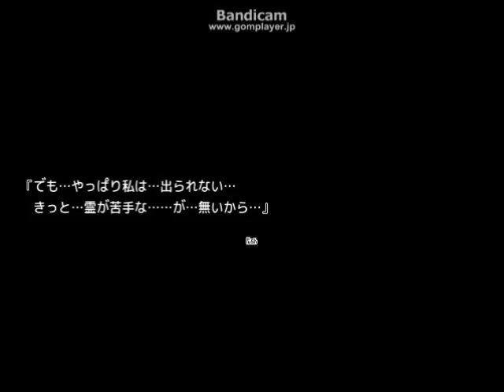【ミルバケッソ】飴(エロ)と鞭(恐怖)の心霊学校！深夜、12時、学校で実況プレイ(10)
『深夜12時学校で』の第十回目です。
さて、今回またちな先輩が喘ぎますｗｗｗ
なんとマニアックなｗｗｗ
苦手な方は回れ右！そうでない方もこころの準備を！！